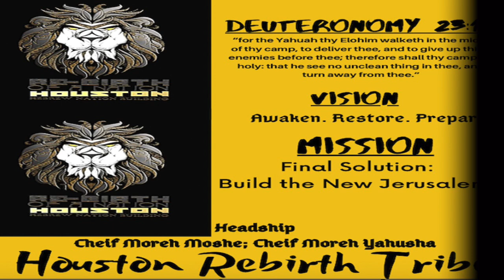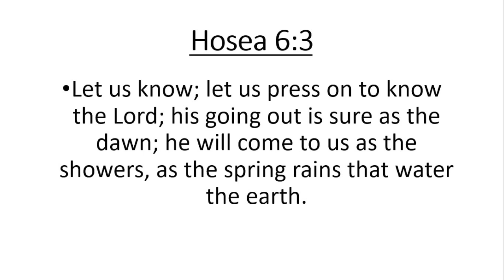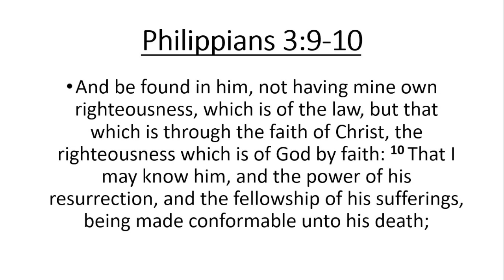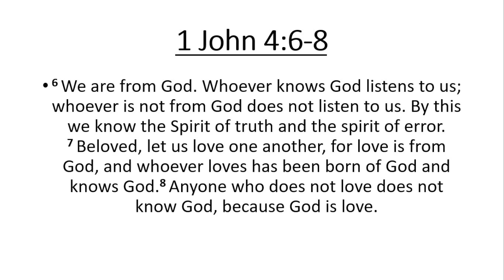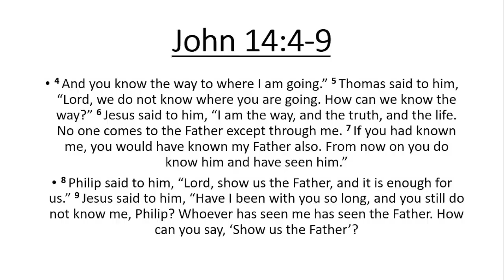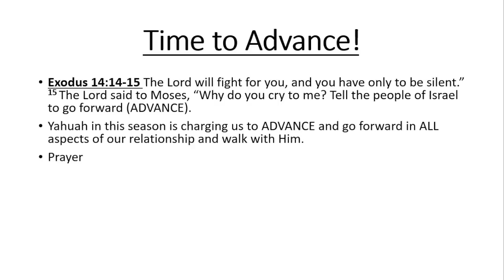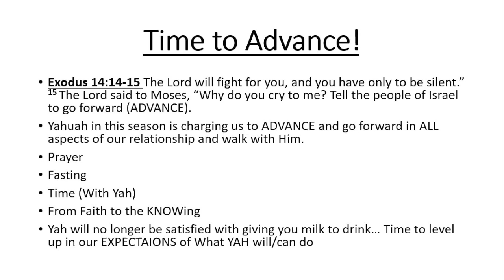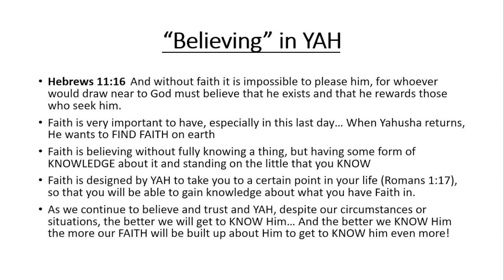Faith to Know Yah Part 1 (3/19/2022)